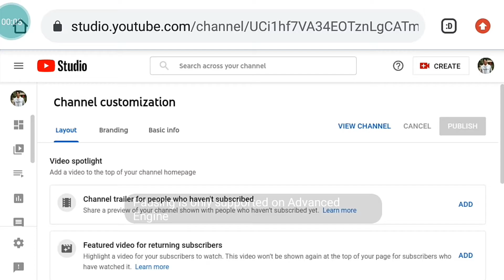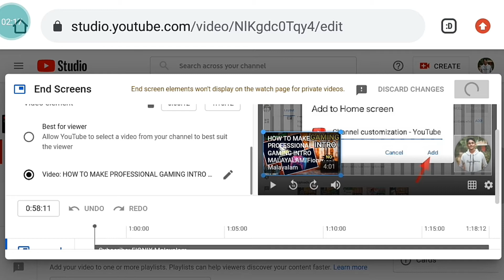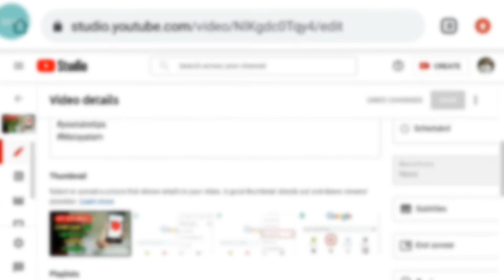How to add End Screen and cards in youtube videos || Views Or Subscribers കൂട്ടാം/Fionix Malayalam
How to add End Screen and cards in youtube videos